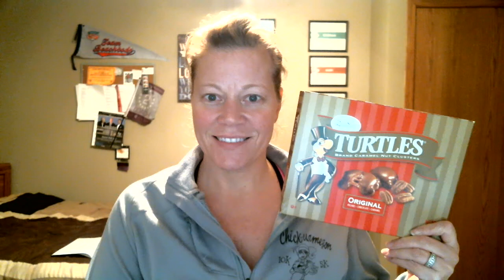How I ended up "cheating" on my nutrition plan & How to MOVE ON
Here is Day 11 gang, and honestly I cheated. It happens to everyone. But what I am learning is that it doesn't give you the right to blow the rest of your day because of one "slip up"! Own it, and MOVE ON. Stay strong and know that this may happen, but how you deal with it after, is really the key. Weight loss, is more than weight loss. It is mindset, it is stress, it is self-esteem, plus many more. So shake it off and keep plugging along!